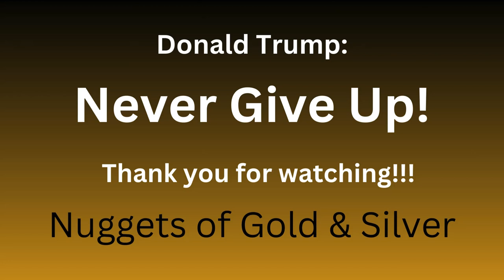Trump: Never Give Up!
Created by Nuggets of Gold & Silver

Donald Trumps book Never Give Up!